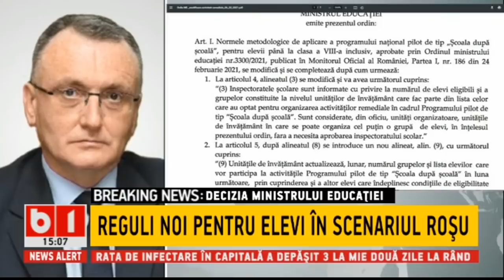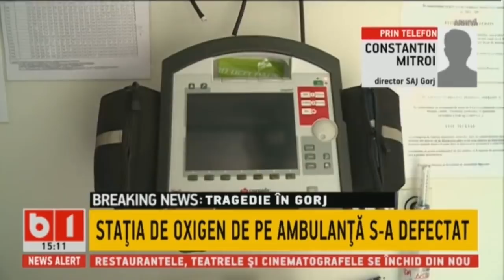STIRI B1 ORA 15.00 DIN 7 MARTIE 2021 - CRISTIAN DIACONESCU ESTE NOUL PRESEDINTE AL PMP